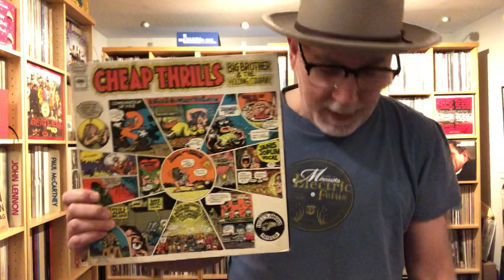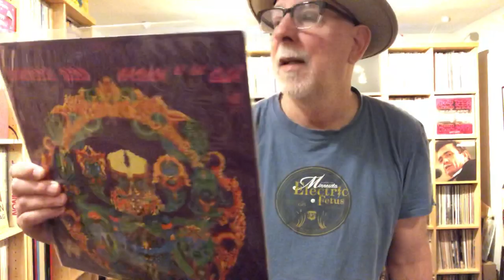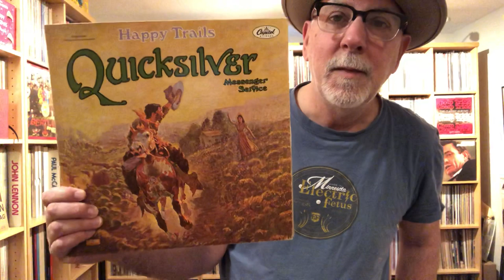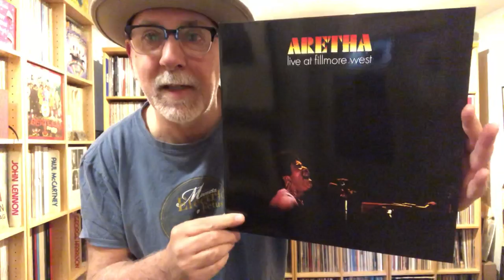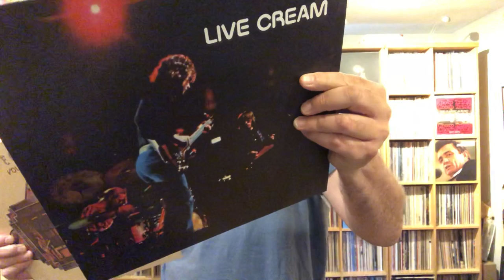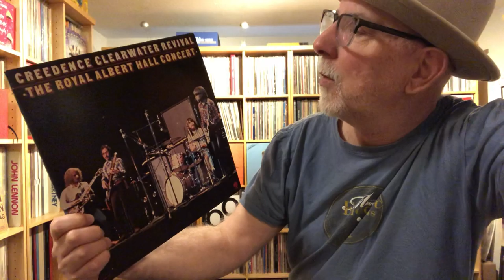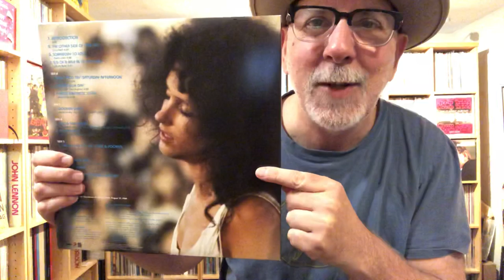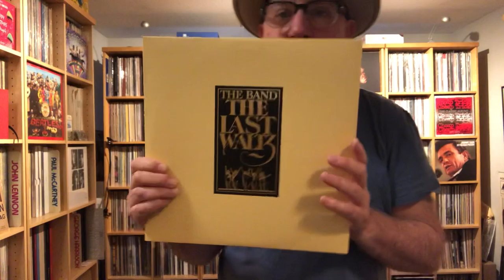Psychedelic San Francisco: Live Records from the 1960s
Corrections: The Hot Tuna album was recorded in Berkeley.That Tuna CD is a different show.  The final track on Cheap Thrills was recorded at the Fillmore and not Winterland. The live portion of Creams Goodbye was recorded in Los Angeles.